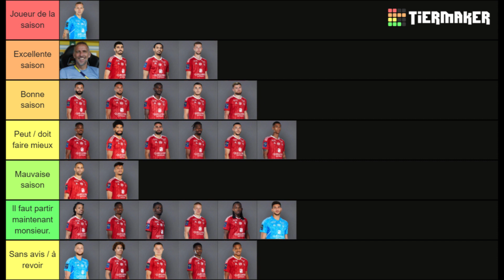FIN DE SAISON 2022 - 23 / LES BILANS INDIVIDUELS !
La saison 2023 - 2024 va s'ouvrir la semaine prochaine avec les premiers matchs amicaux. L'occasion est donc la bonne pour fermer le chapitre de la précédente saison avec l'habituelle tier-list des bilans individuels.